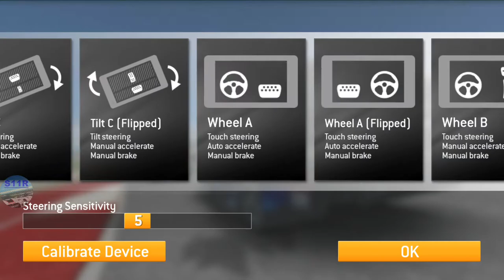Real Racing 3–Circuit Breaker–Stages 1, 2, 3, 4, 5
00:00 | Real Racing 3–Circuit Breaker–Stages 1, 2, 3, 4, 5
00:31 | 1.1 Dubai Autodrome International Circuit(Elimination)
03:35 | 1.2 Circuit of The Americas Club Circuit(Speed Snap)
04:18 | 1.3 Hockenheimring Short Circuit(Cup) (first 2 laps)
06:04 | 1.3 Hockenheimring Short Circuit(Cup) (last  lap)
07:21 | 2.1 Indianapolis Motor Speedway Road Course(Autocross)
08:08 | 2.2 Red Bull Ring Grand Prix Circuit(Hunter)
09:49 | 2.3 Circuit des 24 Heures(Cup)
16:28 | 3.1 Circuit de Catalunya GP Circuit(Head To Head)
18:08 | 3.2 Autodromo Nazionale Monza Junior Course(Speed Snap)
18:59 | 3.3 Dubai Autodrome International Circuit(Cup) (1st lap)
24:07 | 4.1 Suzuka East Circuit(Endurance)
30:45 | 4.2 Silverstone The International Circuit(Autocross)
31:45 | 4.3 Circuit of The Americas Club Circuit(Cup) (first 2 laps)
33:09 | 4.3 Circuit of The Americas Club Circuit(Cup) (last 2 lap2)
35:00 | 5.1 Circuit de Spa-Francorchamps(Time Trial)
 37:21 | 25% Complete

Car: Volkswagen ID.R

My Settings:
Steering Assists: Off
Brake Assist: Off
Traction Control: Off